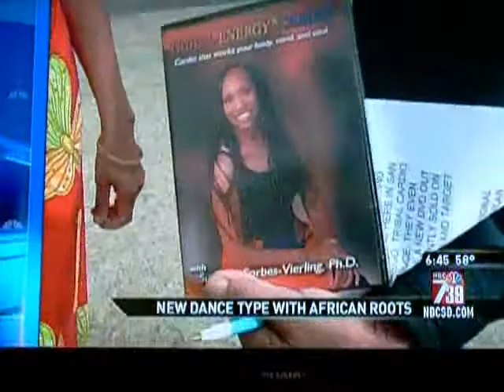Tribal Cardio on 7/39